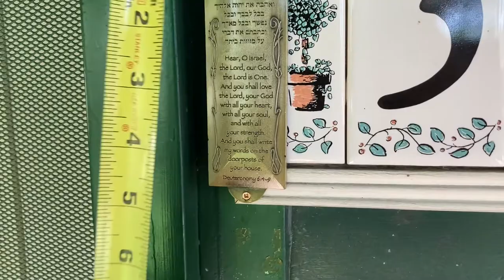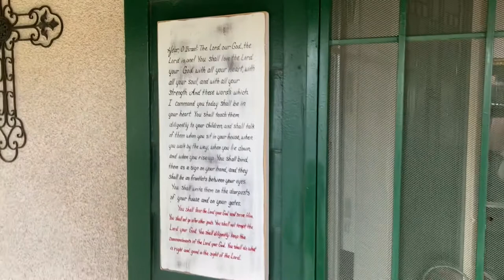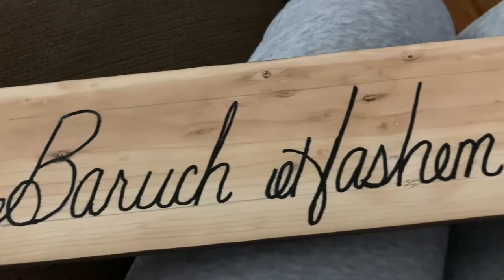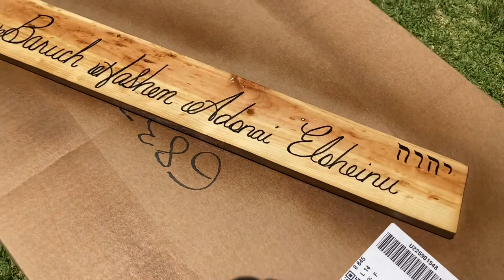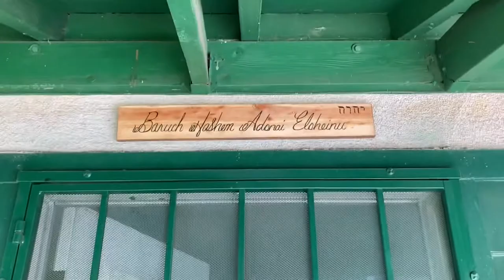Writing The Shema! Adding God’s Blessing to Our Home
Carrying out Yahweh’s command. In Deuteronomy 6 and 11, the Most High commands all of His people to write His words around their doorpost and on their gates. I have a brass mezuzah, but it just wasn’t doing it for me.

I need His Word front and center at all times. I need to be able to see it, read it, and share it with others. Obedience to His Word is very important to me. Creating the larger, more visible, hanging helps me to be obedient and lets anyone entering our home know the God we serve, while sharing a little of His Word at the same time.

As for the materials I used, I’m a thrifter. Both pieces costed a total of $6 and some change. I used a palm sander, T-square, pencil, paint markers, hammer, flat-head s screwdriver, and crystal clear sealant.

For those of you visiting for the first time, hello! Welcome! My name is Tanya Brown. I rarely check my emails.